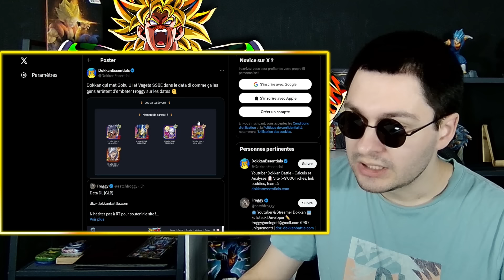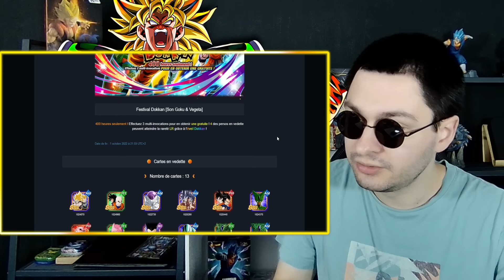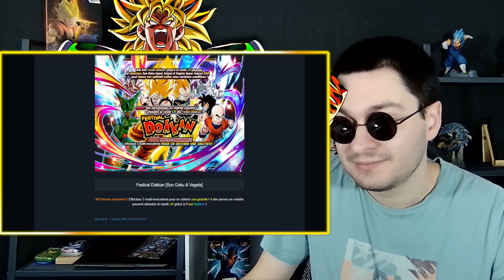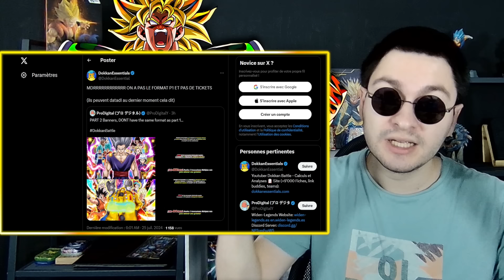HONTEUX ?! NI TICKETS NI DETECTEUR GARANTI sur Gohan Beast LR !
Pas de Tickets ni de Détecteur sur le portail de Gohan Beast LR, c'est ce qui arrive demain sur Dokkan..